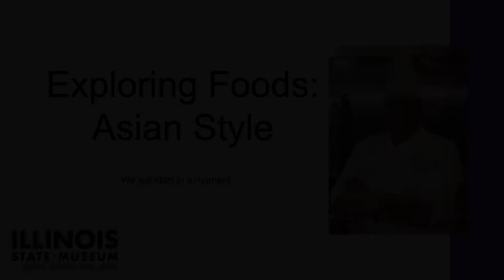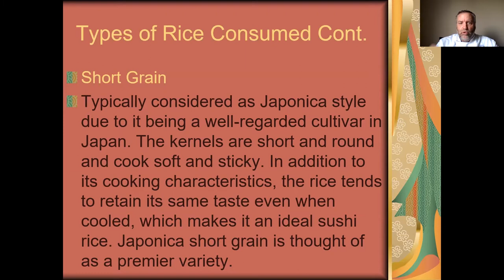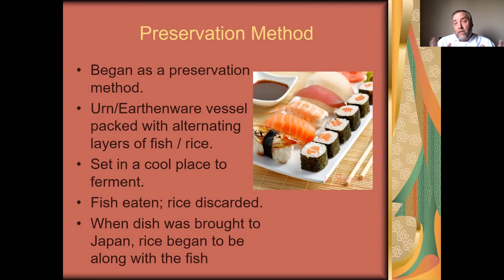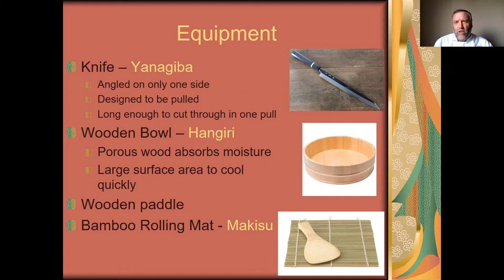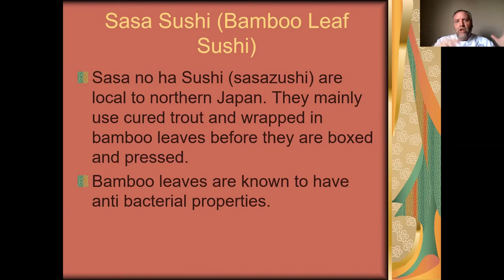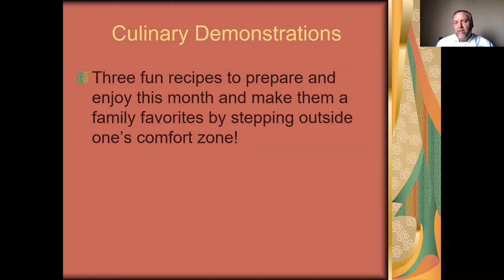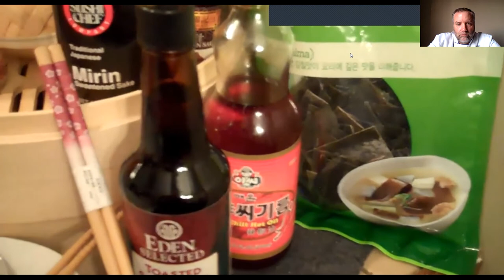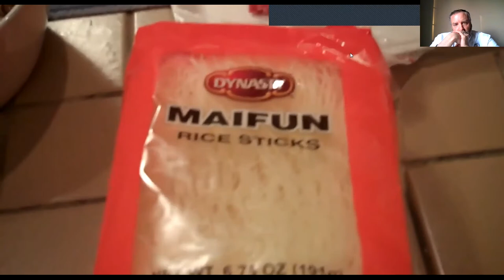Exploring Foods Asian Infusion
Let's explore Asian flavors with Chef Michael Maddox of the Culinary Arts School at the College of DuPage.  Food is a great way to explore different cultures. In honor of Asian and Pacific Islander Heritage Month, Chef Michael will take us on a culinary journey exploring the foods of Asia through three different dishes. Learn about different spices, food preparation, and tips for cooking Asian food.